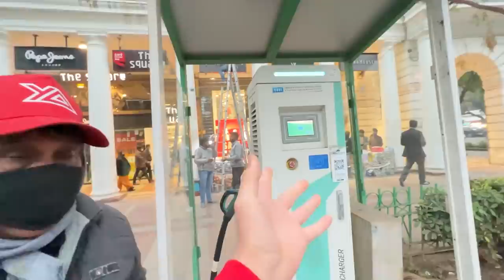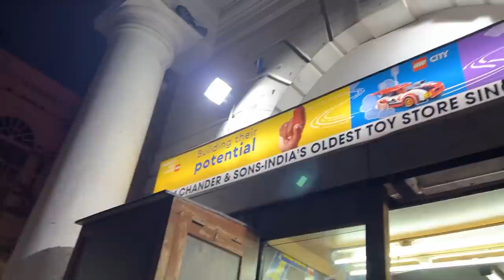SHOPPING in INDIA's BIGGEST TOY STORE - UNIQUE TOYS !! 🚀😍❤️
▶ Shop YPRISM :-

➡ Yadious